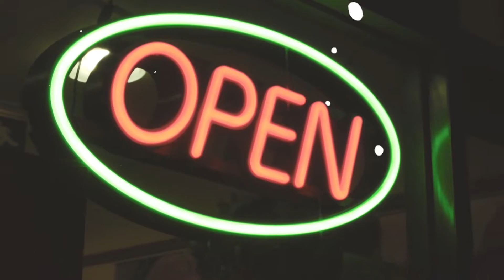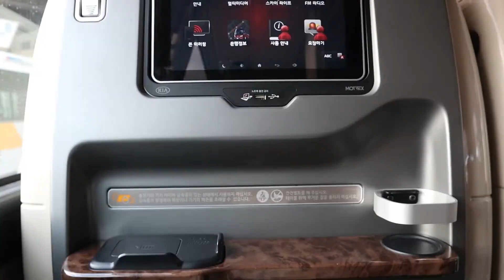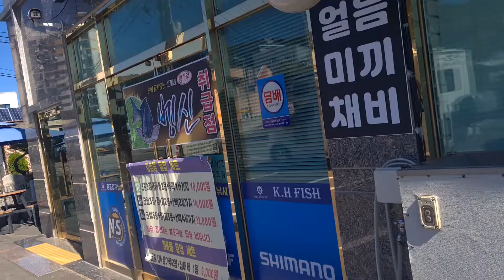𝑭𝒂𝒍𝒍 𝒕𝒓𝒊𝒑 in the korean countryside pt.1🚍🍂(국제커플 / eng sub)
Hello 🐸 Bonjour

We once again traveled outside of Seoul! If you have seen one of our first vlog in Korea, you might recognise this place.😉 This time we tried fishing in the amazing pacific ocean. Will we catch a fish???🐟
 Follow us in this first part of our autumnal trip.🍂

Cette fois-ci, nous avons décidé de se tester à la pèche dans le magnifique océan Pacifique. Si vous avez vu un de nos premiers vlog en Corée, vous allez sûrement reconnaître l'endroit où on est allé😉. Cette fois-ci, nous avons décidé de se tester à la pèche dans le magnifique océan Pacifique. Allons-nous attraper un poisson???🐟

Suivez-nous lors de la première partie de notre voyage automnal.🍂

Keguri TV is a YT channel that present the life of an interracial couple in Seoul through challenges, vlogs and other activities.
Keguri TV est une chaine Youtube qui présente la vie d'un couple mixte à Seoul au travers des activités, des challenges et des vlogs.
Instagram📸: keguritv